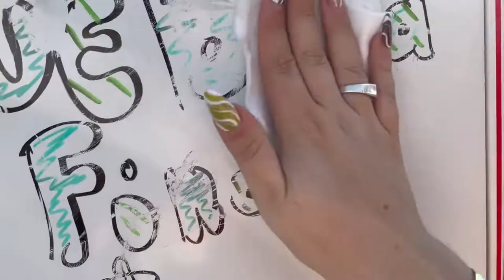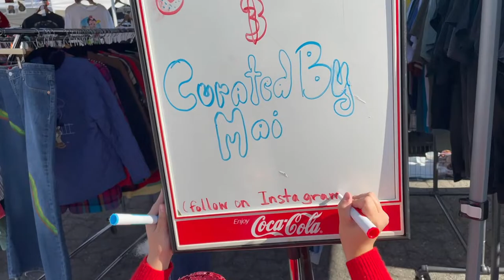Selling at the 562 Flea Market Vlog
Hey guys hope you guys enjoyed this mini vlog of me and @lovebirdsfinds sharing a booth for the 563 Flea Market! I have to say it was an amazing experience and hopefully I can go back soon!

Wanna see more of me and the behind the scenes of running a reselling business?

If you've never signed up for Poshmark use my code @shopmaiscloset_  and get a $10 towards your first purchase!